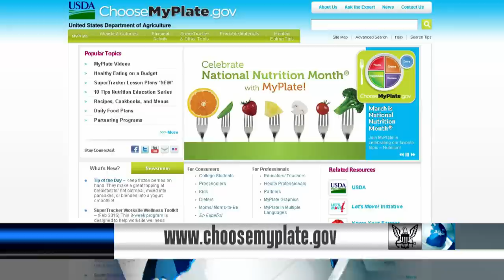March is National Nutrition Month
March is National Nutrition Month, and this year's theme is "Bite into a Healthy Lifestyle."